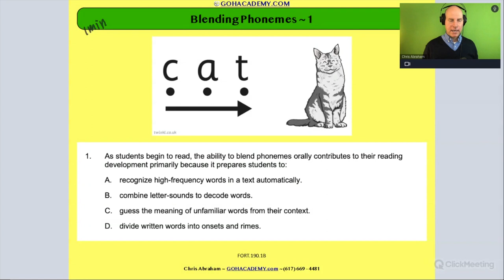FOUNDATIONS OF READING 190, 62, STR 293 WORKSHOP ~ PART 1.14: Phoneme Blending 1B ~ GOHacademy.com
PART 1.1 PHONOLOGICAL AWARENESS
PART 1.2 Rhymes & Alliteration
PART 1.3 Syllables  1
PART 1.4 Syllables 2
PART 1.5 Onset & Rime Level 1
PART 1.6 Onset & Rime Level 2
PART 1.7: PHONEMIC AWARENESS
PART 1.8 Phoneme Isolation 1
PART 1.9 Phoneme Isolation 2
PART 1.10 Phoneme Isolation 3
PART 1.11 Phoneme Isolation 4
PART 1.12 Phoneme Isolation 5
PART 1.13 Phoneme Blending 1A
PART 1.14 Phoneme Blending 1B
PART 1.15 Phoneme Blending 2